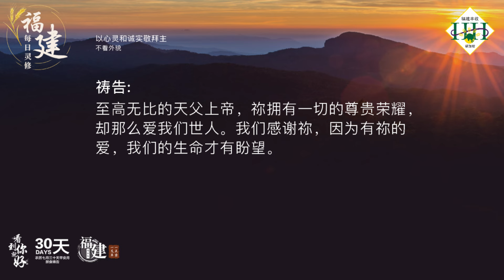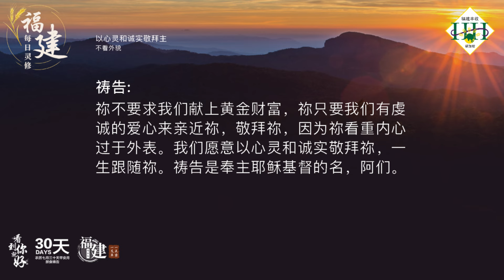福建每日灵修 | 14-02-2024 | Hokkien Daily Devotion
以心灵和诚实敬拜主
不看外貌

经文:
撒母耳记上 16:7下
因为耶和华不像人看人；人是看外貌，耶和华是看内心。

故事:
有一位作父亲刚刚买一辆新车，每一天都洗车打蜡。有一天，他五岁的儿子看到父亲工作很疲倦，就兴奋地为他的父亲来洗车。他用厨房那个洗铁锅的钢刷用力的洗这辆车。当他洗完之后，「哇！」他大色哭起来，车怎么这样花呢？他赶紧跑去找他的父亲，一边哭一边说：「爸爸，对不起，你来看！」他的父亲走到车的旁边，也大吓一下。他气得走进房间，跪在地上祷告：「上帝啊！那辆是新买的呀！请你跟我说，我应该如何罚我的孩子呢？」祷告完之后，他的心里出现一个声音：「世人都是看表面，而我却是看人的内心！」突然间，他被点醒了。他走出房间，他的儿子正怕到在哭，连动也不敢动。父亲赶紧抱起他的孩子在怀里，对他说：「谢谢你帮爸爸洗车，爸爸爱你，胜过爱那个车子。」

默想:
弟兄姐妹，人总是注重外表的荣耀和富贵，但上帝注重内心的爱和忠诚。思考我们是不是看重和追求外表的物质呢？我们是不是虔诚的内心献给上帝呢？

祷告:
至高无比的天父上帝，祢拥有一切的尊贵荣耀，却那么爱我们世人。我们感谢祢，因为有祢的爱，我们的生命才有盼望。祢不要求我们献上黄金财富，祢只要我们有虔诚的爱心来亲近祢，敬拜祢，因为祢看重内心过于外表。我们愿意以心灵和诚实敬拜祢，一生跟随祢。祷告是奉主耶稣基督的名，阿们。

(参考资料:蒲公英杂志第78期)